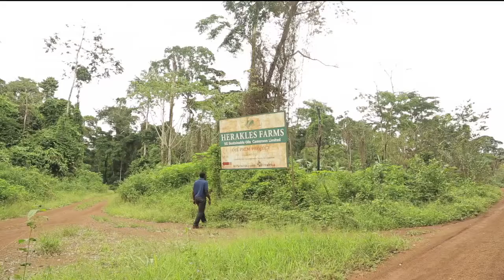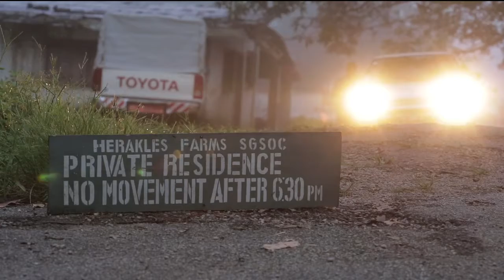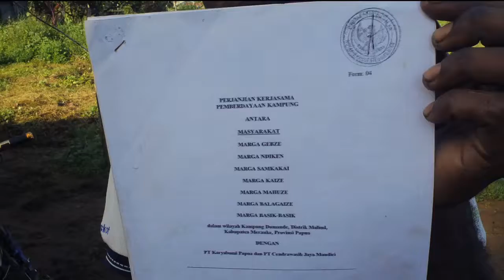Ma kyinga ma bimpanda (BAGYELI)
Cette vidéo décrit les tactiques utilisées par les entreprises pour convaincre les communautés d’accepter et de soutenir leurs projets. La vidéo montre que ces tactiques sont utilisées sur tous les continents, dans tous les secteurs d'activité.
Lorsque les communautés sont conscientes de ces tactiques et sont préparées à les contrer, elles sont davantage capables de maintenir leur position dans les négociations sur l'utilisation de la terre en lien avec les investissements étrangers.

Cette vidéo peut être diffusée auprès des communautés qui subissent, ou subiront, les plantations, les activités minières ou tout autre développement à grande échelle.

Suggestions de questions de discussion après la projection en communauté

Quelles sont les mauvaises et les bonnes caractéristiques des consultations et du consentement? Qui doit être impliqué?
Faites une liste des tactiques que vous connaissez et qui sont utilisées par les entreprises pour prendre la terre (par exemple, promesses de développement, soudoiement et corruption, intimidation et agression, etc). Listez les différents moyens de contourner chaque tactique.
Quelle personne, quelle institution est la mieux placée pour représenter votre communauté lors des négocations avec les investisseurs étrangers?
Si votre communauté pense qu'un chef ne représente pas la vision de la communauté, ou est corrompu, quelles actions pouvez-vous mener ou quelles sanctions pouvez-vous imposer?